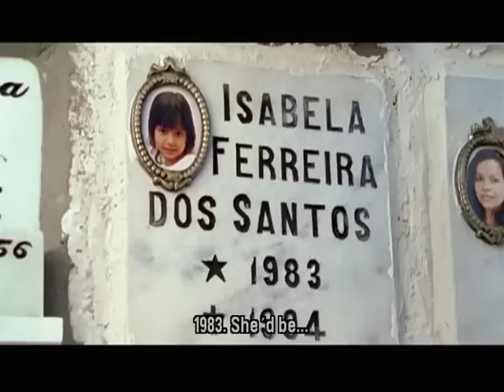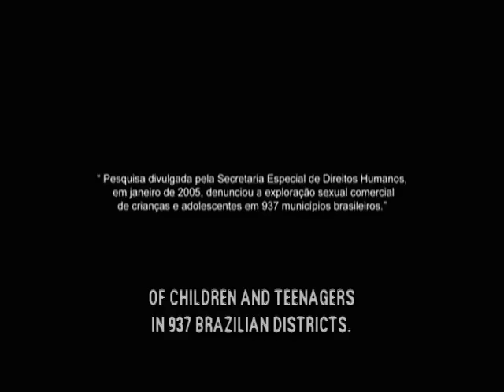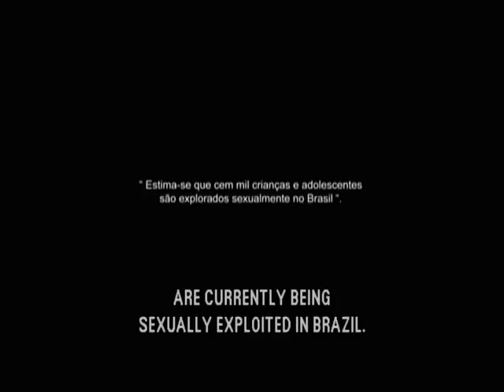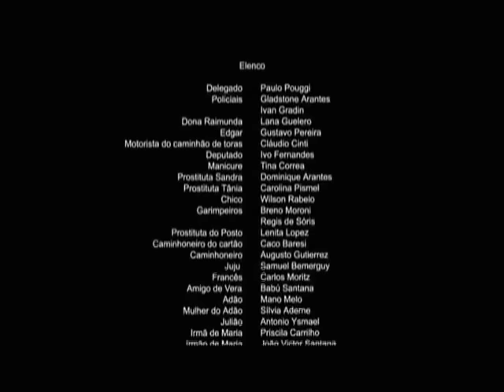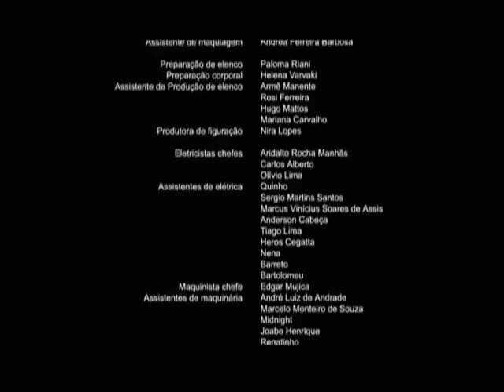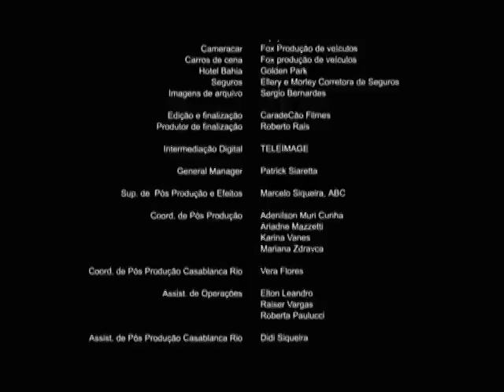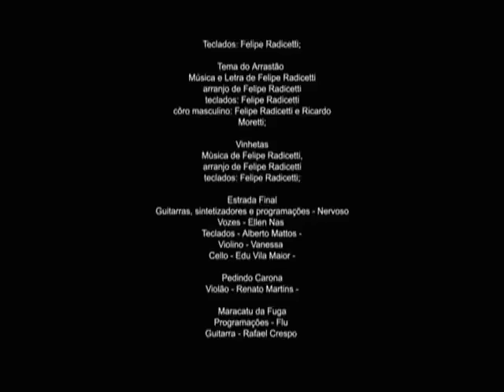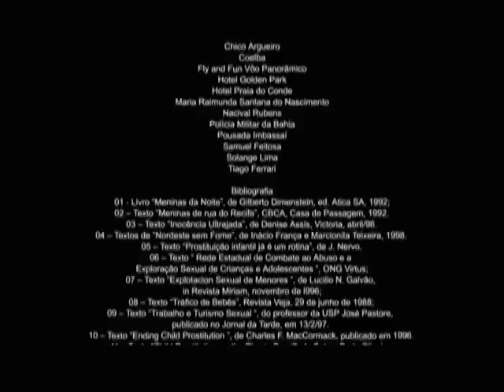🎬 FILME NACIONAL - Anjos do Sol !!!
Com menos de 12 anos, Maria é vendida por sua família maranhense, que acredita estar mandando a menina para uma vida melhor. Depois de sofrer num prostíbulo e fugir, ela tem uma reação surpreendente quando a prostituição cruza outra vez seu caminho